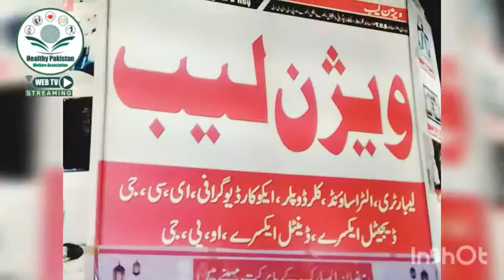Road Iftar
*Healthy Pakistan Web TV*